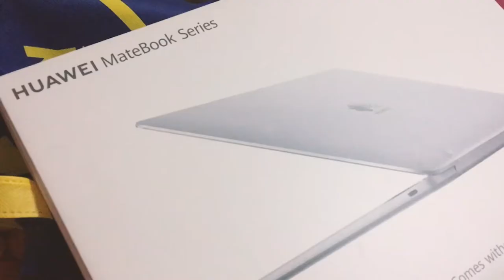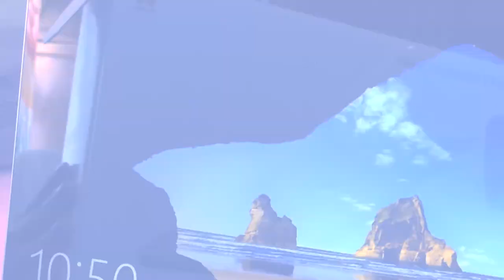Huawei Matebook 13 UNBOXING!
Hey Lovelies! It's me Noreen!
Kamsahamnida (Thank You)  for watching!

Video Editor: Jimin